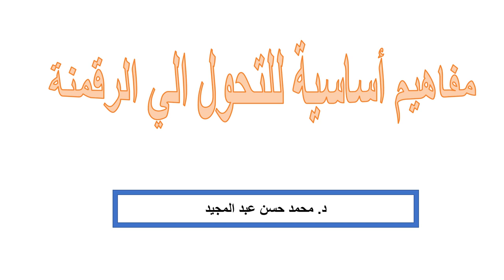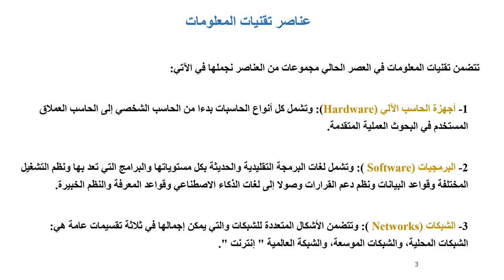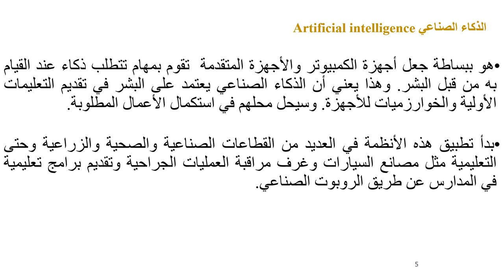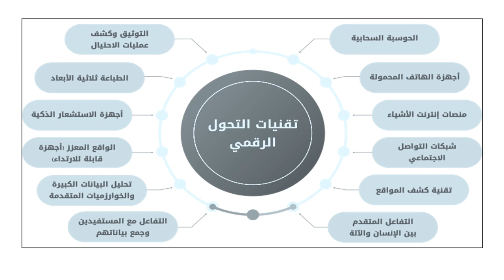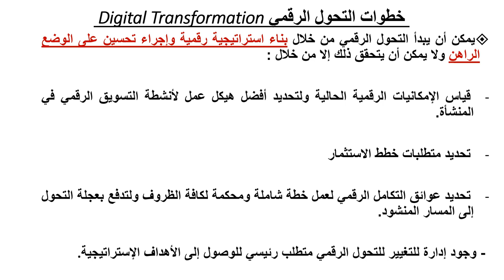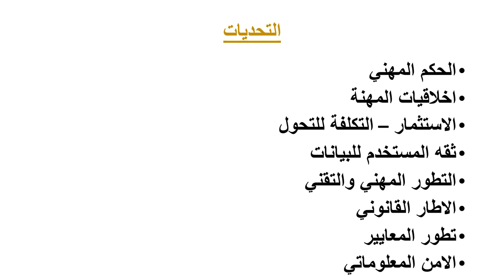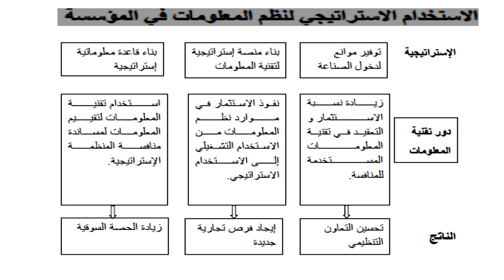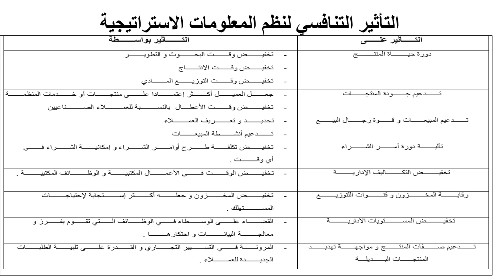دبلومة المحاسبة المالية - الفرقة الأولي - نظم معلومات محاسبية - د/ محمد حسن عبد المجيد